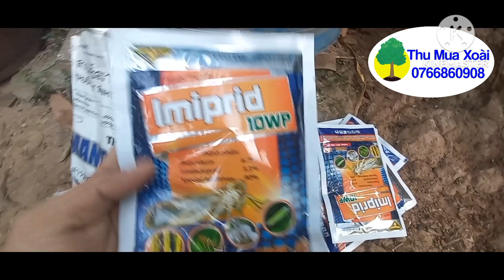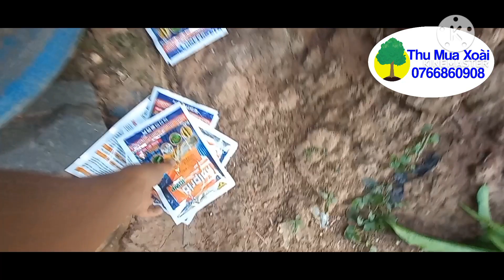Giá xoài Đài Loan hôm nay tăng nhẹ ngày 6 tháng 2, 2023